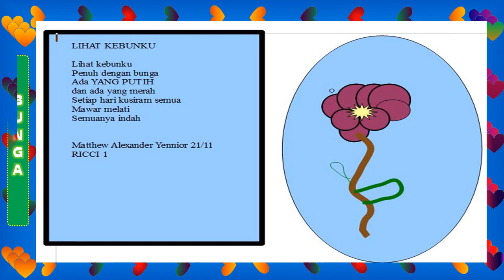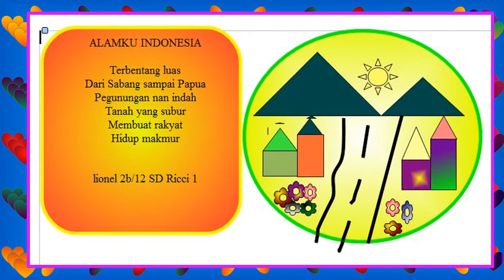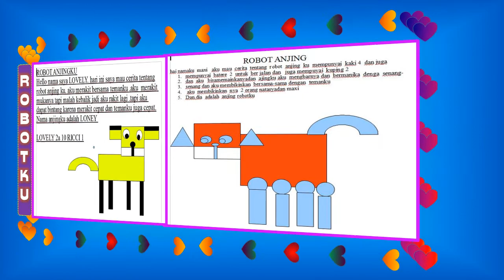HASIL PROJEK KLS 2 SD RICCI 1 SMT1 2018-2019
Sekolah yang mempunyai Spritual Mateo Ricci Yang Luar Biasa
" Respect Integrity Caring Citizenship Initiative"
Ayo bergabung di sekolah Ricci 1